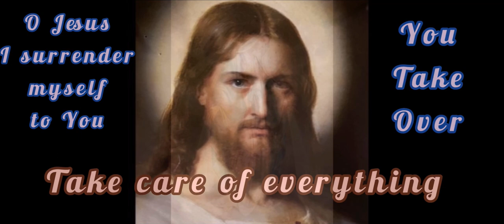SURRENDER NOVENA - DAY 9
This is Don Dolindo Ruotolo's most beloved prayer - the prayer JESUS HIMSELF gave him. At the end of each day's small reflection, pray "JESUS I SURRENDER MYSELF TO YOU, TAKE CARE OF EVERYTHING!"  Every day say this from your heart - either once, 3x, or 10x - after each day in the Novena.

By saying these words from the bottom of your heart, you are giving the LORD all your problems, worries, concerns, fears, difficulties, trials and tribulations - absolutely everything! - and HE WILL take care of ALL of them.

JESUS HIMSELF promised, and HE never breaks HIS promises. However, we can choose to refuse to trust Him and reject His help. Nonetheless, HIS PROMISES await us:  "If we are unfaithful, He remains faithful for He cannot deny Himself" (2 Tim 2:13).

JESUS IS FAITHFULNESS ITSELF.  AMEN!  ALELUIA!